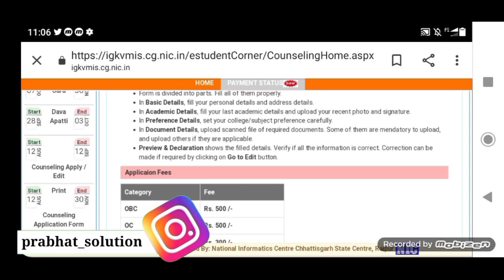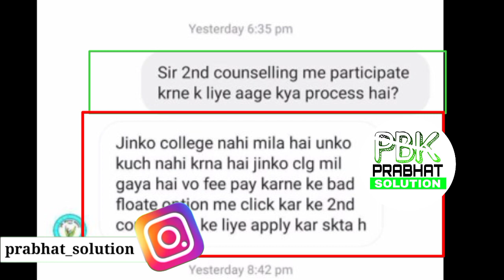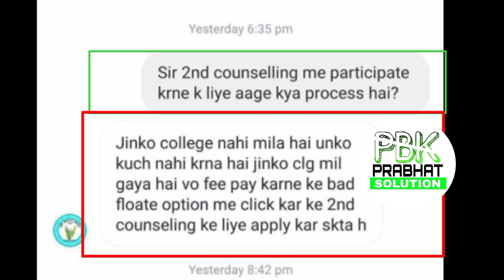CG PAT | 2nd Counselling | कैसे करना है | कहा से करना है | BSc | B.tech | UG Admission 2020-21 |igkv